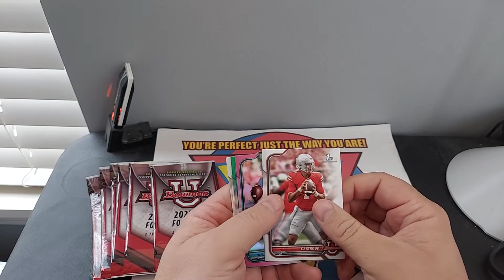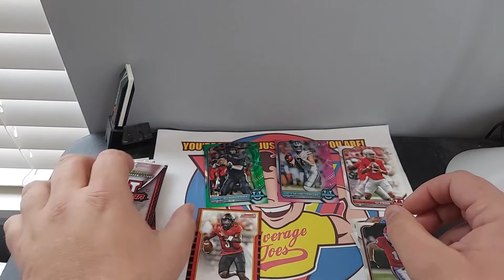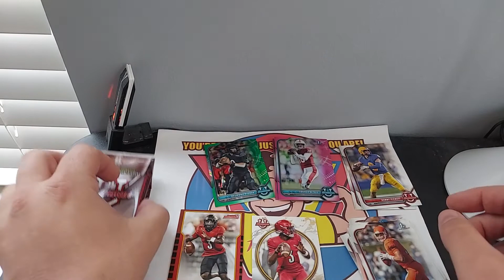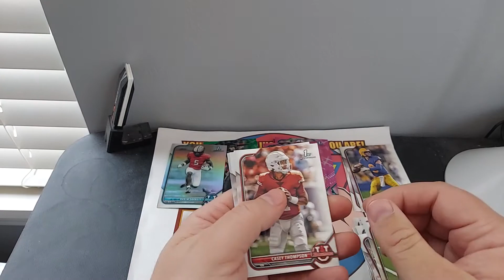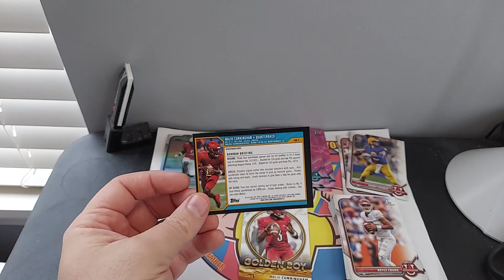2021 Bowman University Football Card Blaster Box